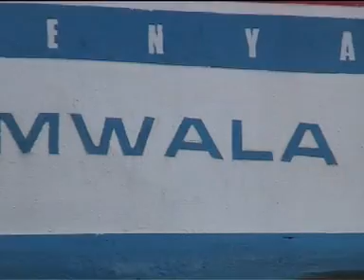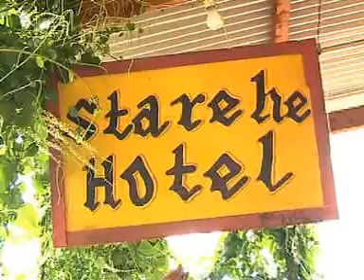Simon Mutuku Fundi Band Itethasya Aingi Official Video